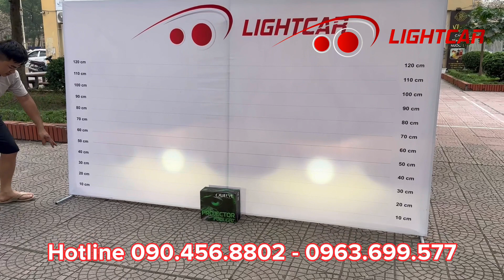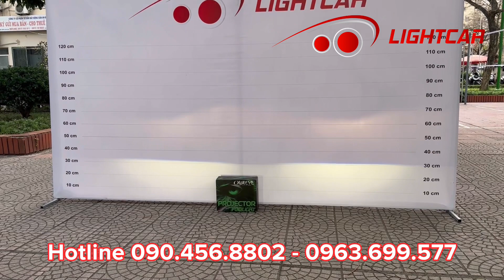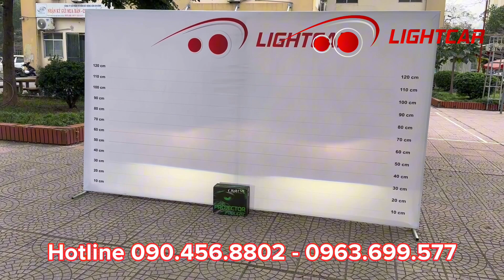Cách Thay Thế Và Cân Chỉnh Ánh Sáng Của Mẫu Bi Gầm Laser Owleye Inexpen X7L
Nằm trong nhóm sản phẩm bi led gầm ô tô ra mắt vào tháng 1 năm 2024, inexpen X7L là một dòng sản phẩm bi led gầm laser dành cho ô tô với mức giá hợp lí.

Phân khúc sản phẩm bi led gầm ô tô được Owleye ra mắt năm 2024 với hai thiết kế giống nhau đó chính là Inexpen X7 và Inexpen X7L. Trong đó inexpen X7 là mẫu bi led gầm thông thường và inexpen X7L là mẫu bi led gầm cao cấp với trợ pha laser nhằm tăng khả năng chiếu xa, chụm sáng cho chức năng pha.

Cùng một kiểu dáng, với màu nhiệt 4800K nhằm đáp ứng đầy đủ các nhu cầu của khách hàng như: bám đường, có thể hỗ trợ lái xe với nhiều điều kiện thời tiết khác nhau, giảm tỷ lệ gây lóa sáng do các phương tiện đi ngược chiều nhưng vẫn đem lại tính thẩm mỹ, đẹp mắt khi nhìn cảm quan từ phía trước.

Hệ thống tản nhiệt được thiết kế bằng nhôm nguyên khối, kín hạn chế khả năng thẩm thấu và ngấm nước với tuổi thọ có thể lên tới 50.000 giờ sử dụng.

Hệ thống chiếu xa được tăng cường với hệ thống màn trập kết hợp với một nhân laser giúp tăng cường khả năng chiếu xa, tạo tầm quan sát tốt hơn khi lái xe tốc độ cao trên đường cao tốc quốc lộ.

Phân biệt giữa mẫu bi led gầm ô tô X7 và X7L rất đơn giản, chỉ cần nhìn vào phía trước thấu kính (Lens) là người tiêu dùng dễ dàng nhận biết bởi thiết kế với kiểu dáng khác nhau hoàn toàn.

Thông số kỹ thuật Bi led gầm laser inexpen X7L
Thương hiệu: Owleye

Nhân led: 6 diode + 1 laser

Phủ LENS: AR (lúp xanh chống lóa).

Nhiệt màu: 4800K, bám đường hỗ trợ lái xe trong mọi điều kiện thời tiết.

Công suất: 35/55W.

Điện áp: 9-16V

CRI (Color Rendering Index): 88

LUX: 6500 lux.

Quang thông: 7800 Lumen.

Kích thước: 3 inch.

Tản nhiệt: nhôm hàng không nguyên khối.

Tuổi thọ: 50.00 giờ.